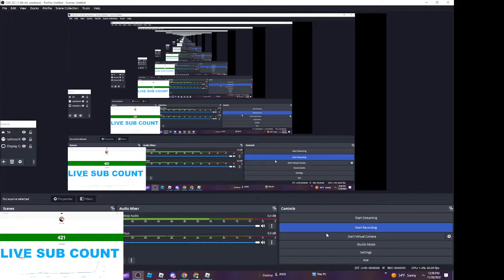Hitting a 150 Streak with Mago!